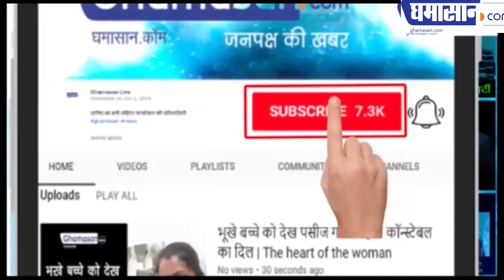Yes Bank Crisis : RBI ने कसा YES Bank पर शिकंजा, अब ग्राहक निकाल सकेंगे मात्र इतनी रकम | Ghamasan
RBI ने कसा YES Bank पर शिकंजा
RBI ने लगाई YES Bank पर पाबंदियां
एनपीए की समस्या से जूझ रहा हैं बैंक